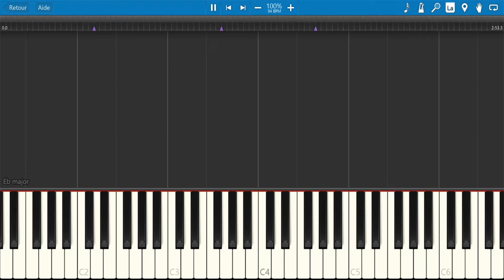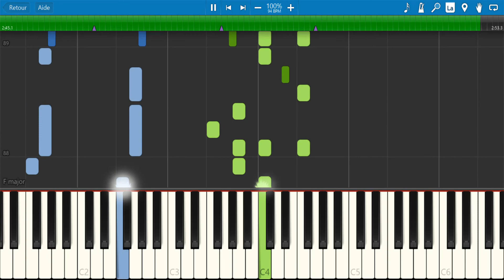Queen - We Are The Champions - Piano Sheet+Midi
This is a piano version of Queen's song "We Are The Champions".